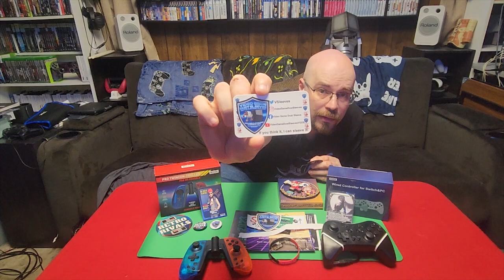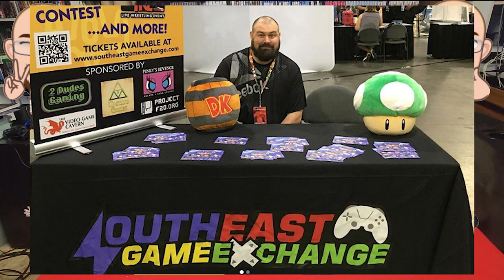I Went To SEGE 2023!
This year I went to SEGE and it was a blast! I can not believe how much fun I had, the friendships that solidified, and the people I grew closer to. This is the entire story of how I got there, what happened at the convention, who I met, what I bought, and finally what mystery items I discovered.

Special Thanks to: Cinshadis, Twilights Dawn, and Bo Bearden